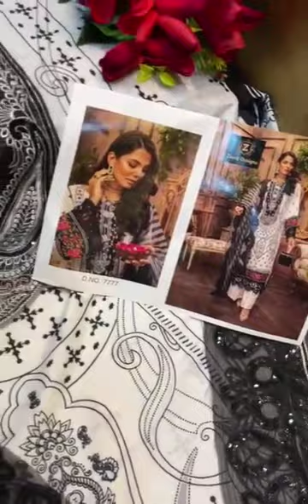Latest drees//new design// 😍😍